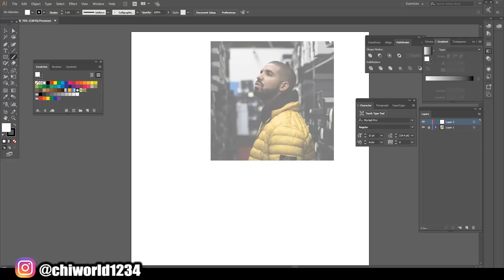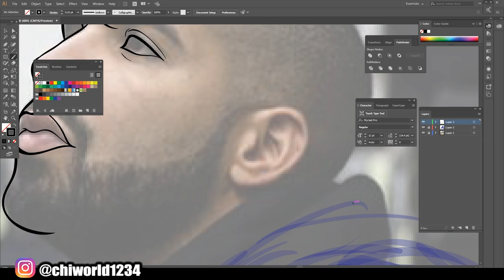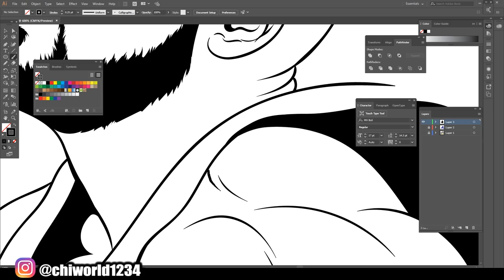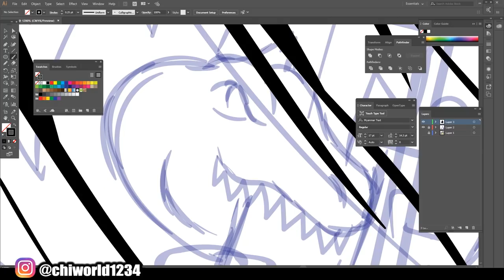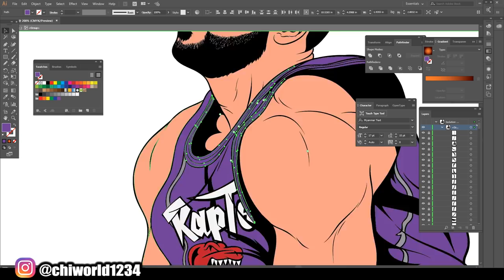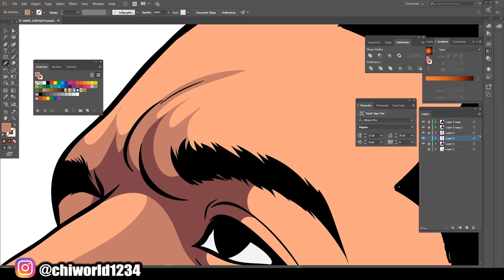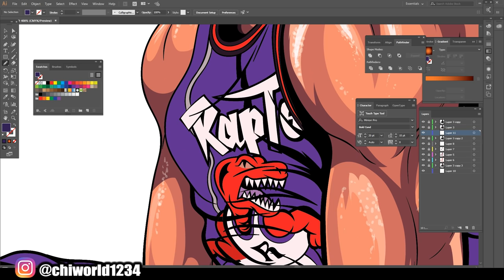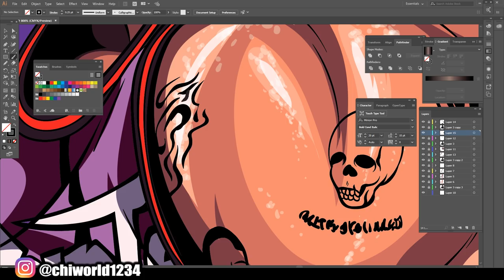CUSTOM DRAKE SPEEDART (ADOBE ILLUSTRATOR)